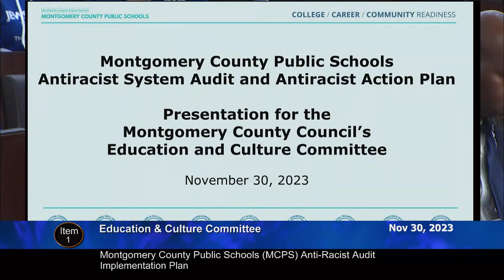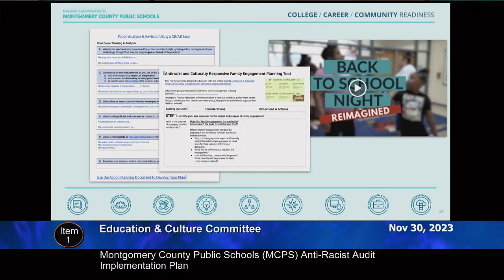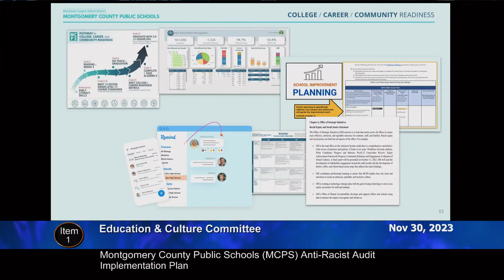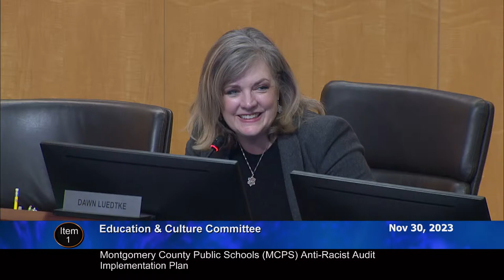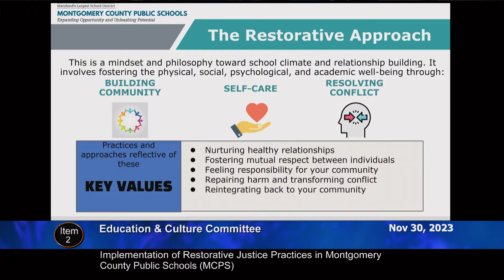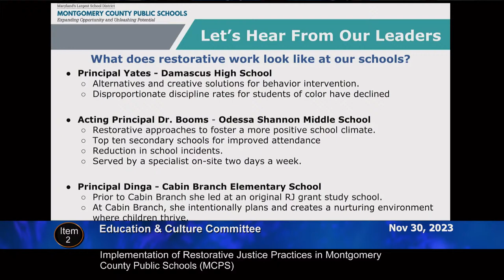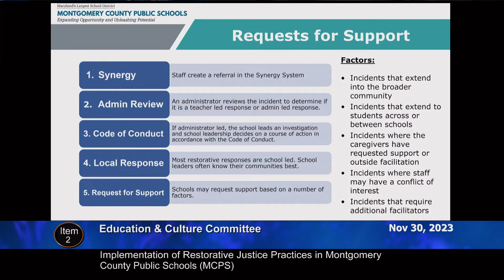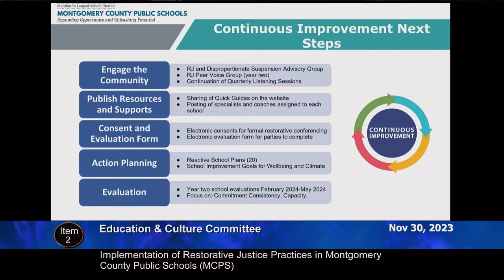EC Committee Worksession